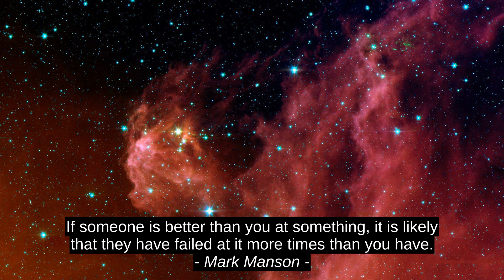Dorothy Day 3 First-rate Inspirational Quotes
Vishvendra Singh Nathawat, Mark Manson, Dorothy Day, Dorothy_Day, leading, success, prime, finest, top, inspiration, encouragement, premium, terrific, quotes, citation, best, motivation